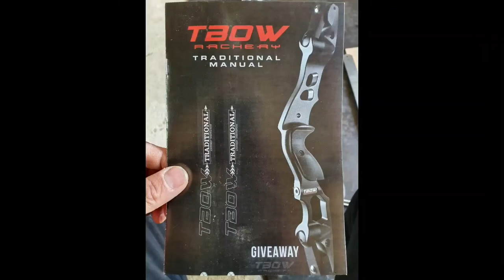I bought junxing h1. And I compared it with Sage.